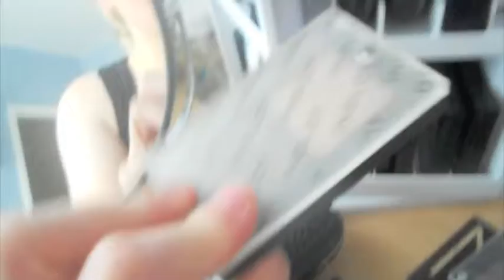Make Up Stash Part 2!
Mijn make up stash Juli 2012